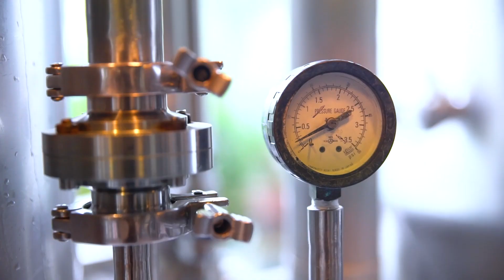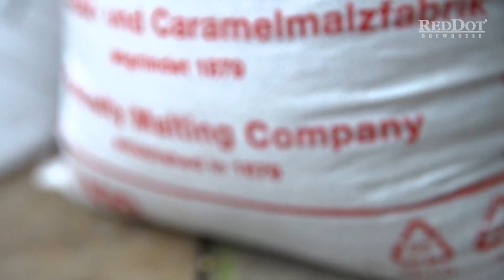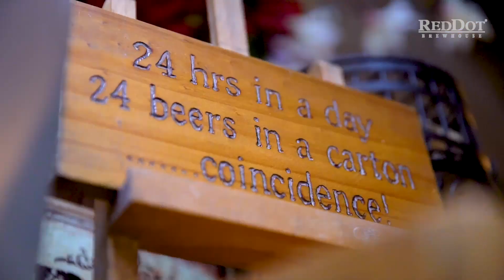RedDot BrewHouse_Corporate video